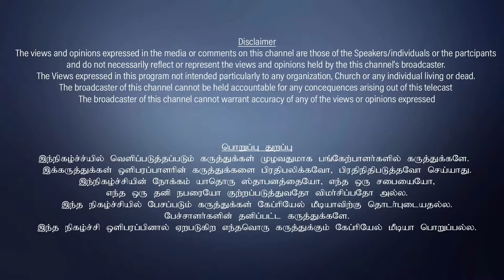Tamil Christian Debate 2020 | Online Ministry | Bro.Selvaraj | Weakness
Tamil Christian Debate

Speech of Bro.Selvaraj as Online ministry is Weakness